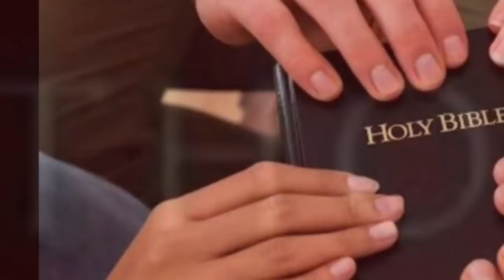SEORANG PROTESTAN HANYA BISA SEMBUH DI MISA KUDUS - MUKJIZAT EKARISTI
Mukjizat Ekaristi. Seorang Protestan alami kesembuhan di Misa Kudus. Molisa Derk tidak tahu sama sekali tentang Gereja Katolik, tapi film televisi tentang Paus Yohanes Paulus II membuat dia alami kedamaian, sehingga ia mencoba menghadiri Misa Kudus dan kesembuhan terjadi dengan cara yang ajaib